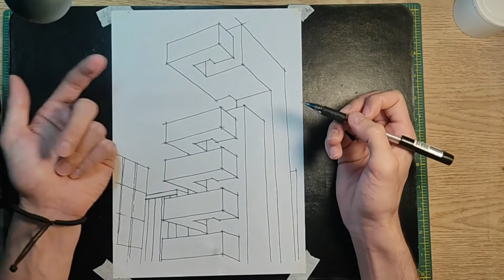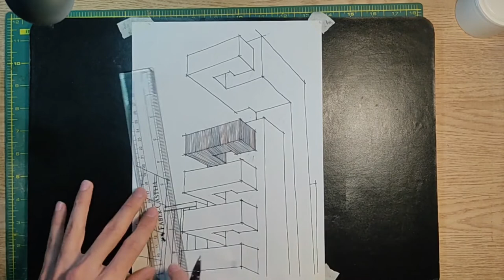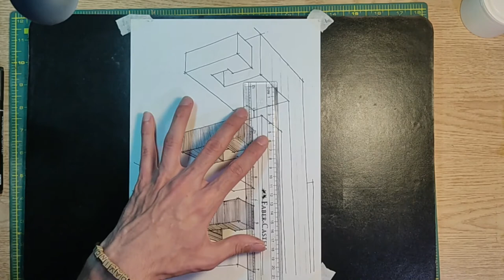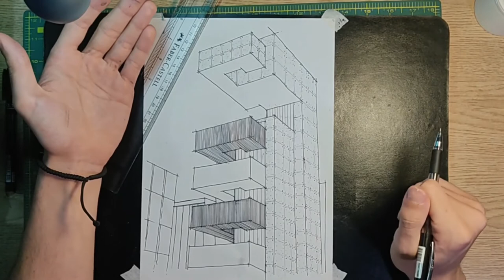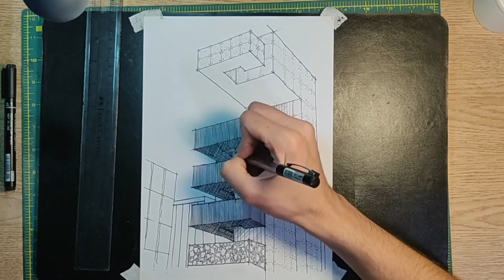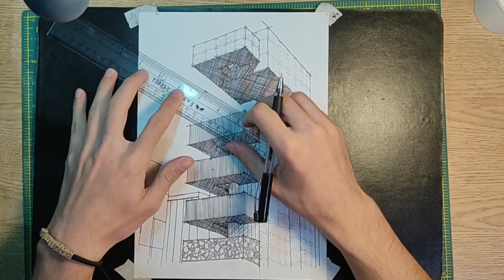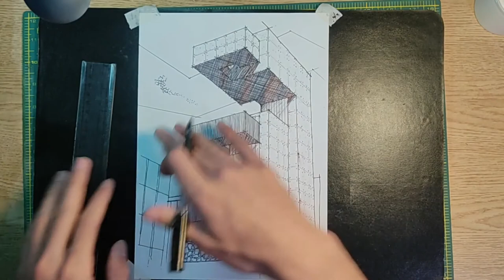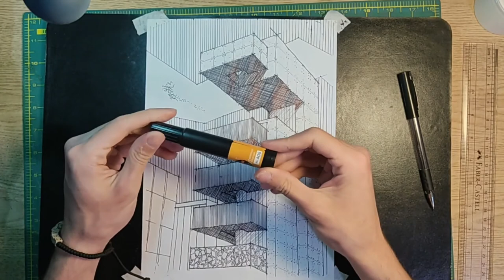آموزش راندو و اسکیس معماری (روش خطی)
portrait,landscape and ...
تو این ویدئو روش راندو خطی رو کمی توضیح دادم.این راندو بسیار ساده و کم هزینه هستش و فقط با خط  تعریف میشه و میتونید از رنگ  استفاده نکنید و ابزار خاصی هم نیاز نداره و میتونید با خودکار و راپید هم انجامش بدید